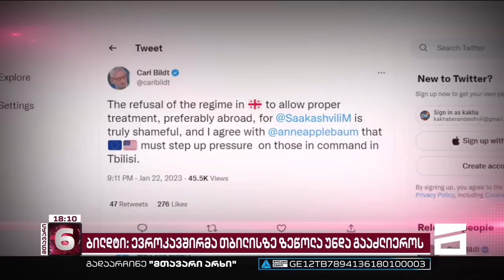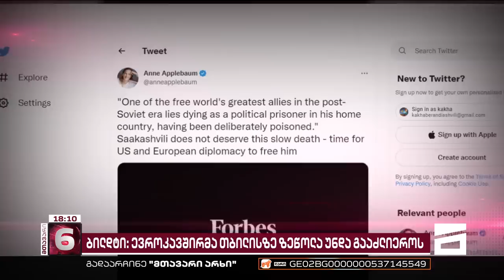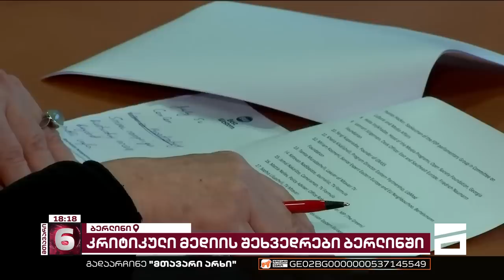მთავარი 6 საათზე - 23.01.2023